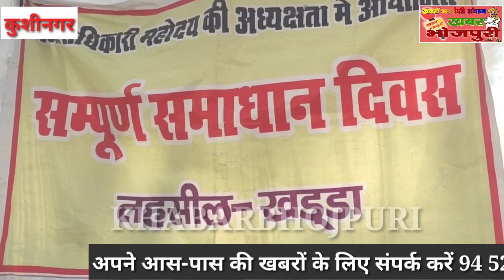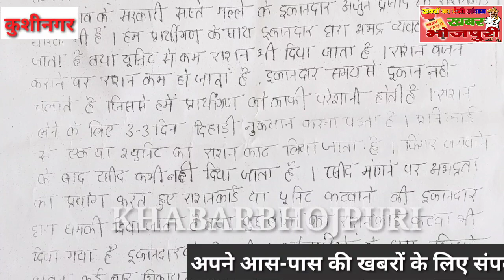खड्डा संपूर्ण समाधान दिवस में 21 मामलों में से 6 का निस्तारण शेष शीघ्र कार्यवाही के लिए प्रेषित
khabarbhojpuri
खड्डा तहसील में लगे समाधान दिवस.